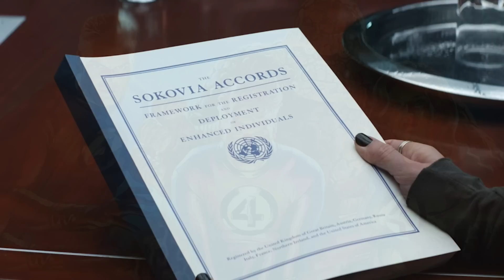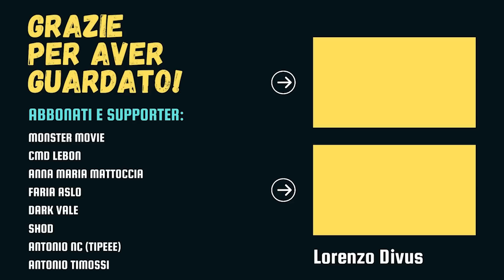E se i SUPEREROI esistessero REALMENTE?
Scenario alla The Boys o alla X-Men?